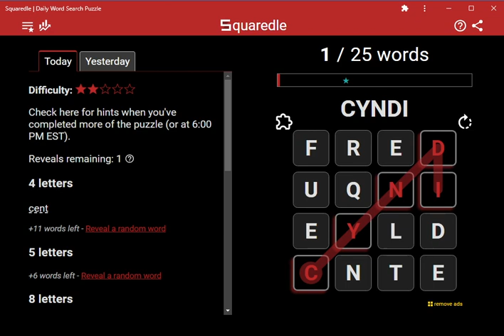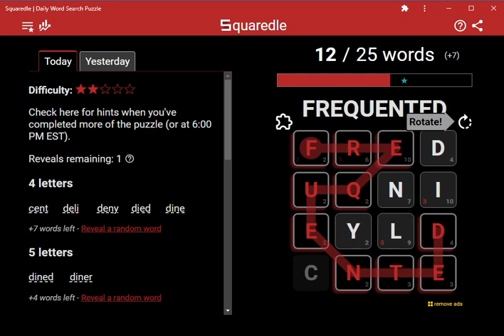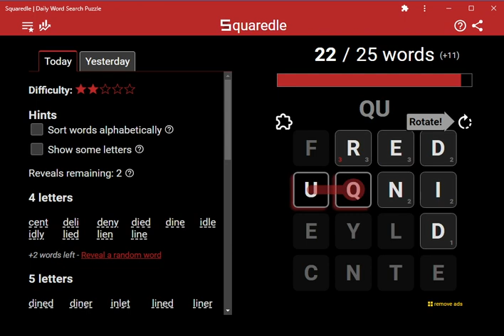AI Solves Today's Squaredle: 11/21/2023 (ASMR)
4 letters
cent
deli
deny
died
dine
idle
idly
lied
lien
line
rein
rend
5 letters
dined
diner
inlet
lined
liner
redid
8 letters
cylinder
frequent
9 letters
frequency
10 letters
delinquent
frequented
frequently
11 letters
delinquency
Bonus Word of the Day
liny
Bonus words found
16 of 17 found
deil
deni
dindle
edile
eide
elide
eyne
inly
lier
liny
nide
quey
tyne
tyned
ureide
yente